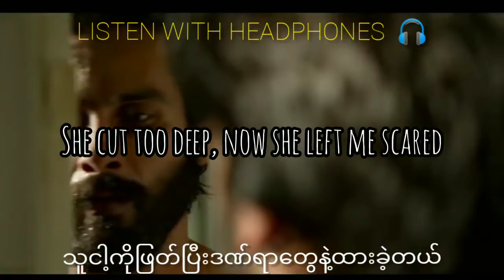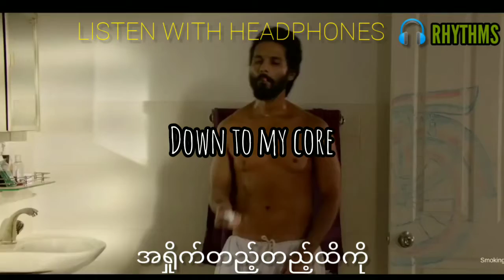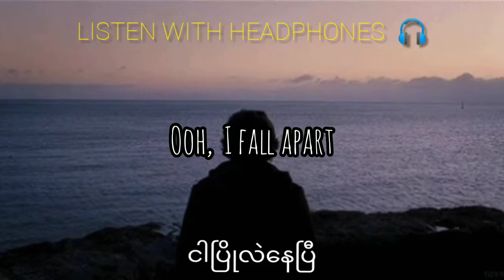I Fall Apart 🥀 Post Malone